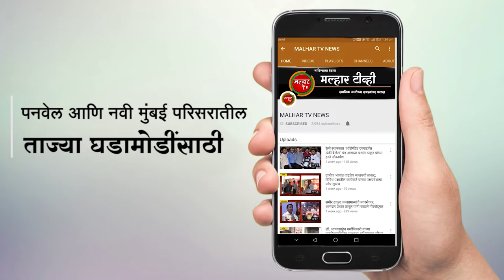तुपगाव व खोपोली येथील बहुजन समाजवादी पार्टीच्या कार्यकर्त्यांनी केला भाजपात प्रवेश